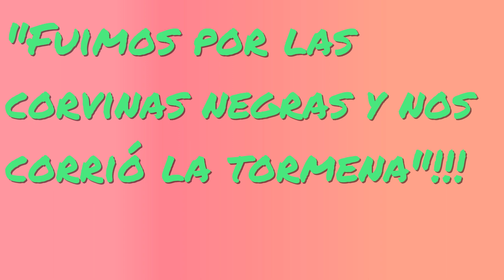FUIMOS POR LAS CORVINAS NEGRAS Y NOS CORRIÓ LA TORMENTA!!!